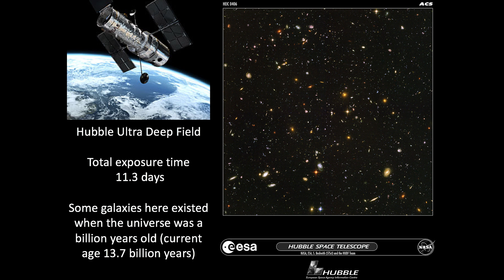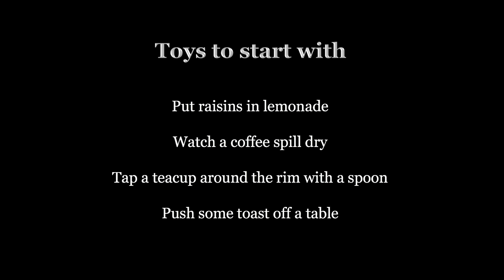We need to talk about Physics | Helen Czerski | TEDxManchester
When we hear about physics, we often hear about the weirdness of the tiny quantum world or the bewildering vastness of the cosmos. But there's a lot in the middle, and it's time someone starting talking about it. In this talk, Helen Czerski will take us through some of the little everyday oddities that shed light on some of the most important science and technology of our time. This is the physics that is woven into our lives - it's what makes the cream rise to the top of the milk, it dictates how tall a tree can be and it makes magnets stick to the fridge. But the same principles also explain how the ocean conveyer belt moves, how modern insulin tests work, and they open the door to the technologies that will power our future. Once the patterns are visible, a new perspective on the world beckons.

Dr Helen Czerski is an oceanographer, physicist and broadcaster with an healthy appetite for “everyday” science. She has a degree in natural sciences, a PhD in experimental explosives physics, and has spent several years studying the optics and acoustics of ocean bubbles. She works in the Department of Mechanical Engineering at University College London, and is a science presenter for the BBC. She is also a keen supporter of ScienceGrrl, which celebrates women doing great science.